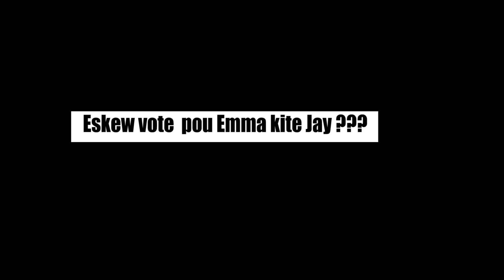Ti goute Amour Perdu #11 | Saison 3